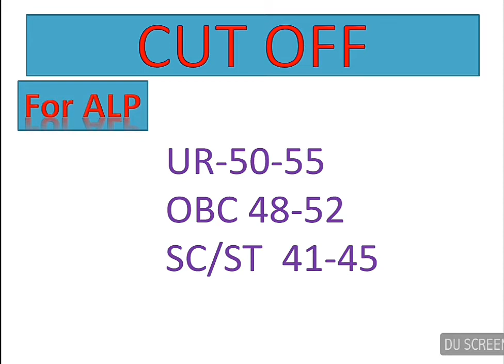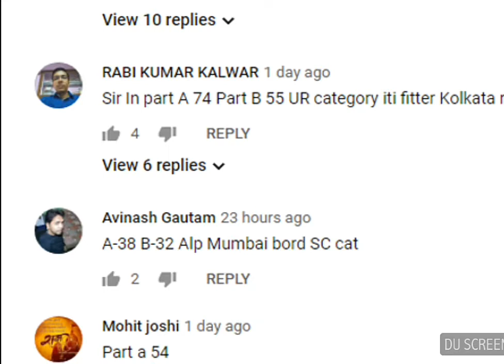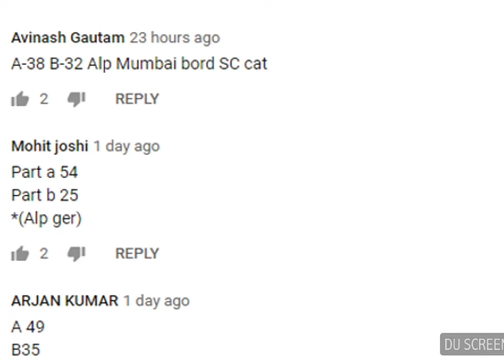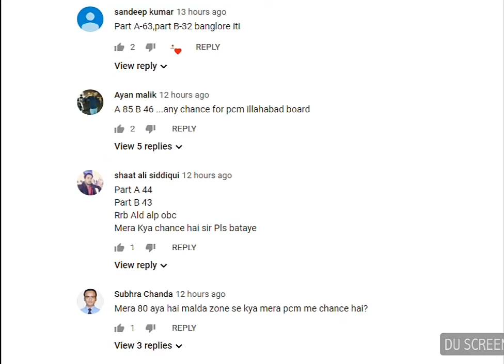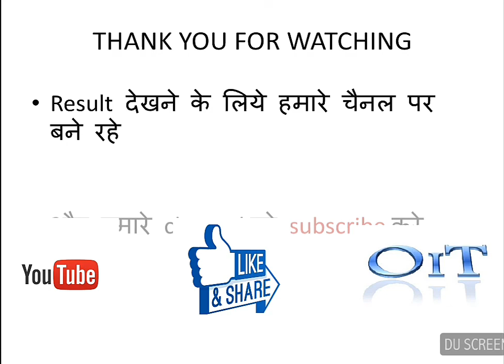ALP/TECHNICIAN CBT2 RRB CUT OFF